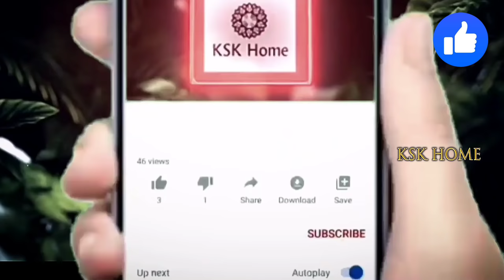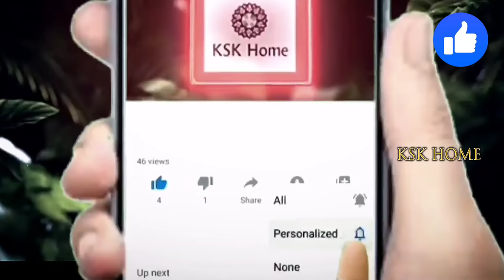డాక్టర్లకే మతిపోగొడుతున్న చిట్కా || how to cure cavities naturally in Telugu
డాక్టర్లకే మతిపోగొడుతున్నచిట్కా. పిప్పి పన్నుకు శాశ్వత పరిష్కారం  how to cure cavities naturally in Telugu#kskhome